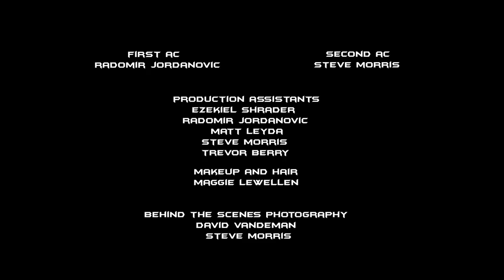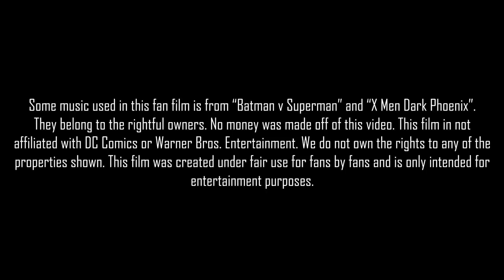Batman: The Death of Robin Fan Film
This was a fun project I decided to take on. It's my first go at film making and acting so please understand if it's not up to the quality standard that you expect.

DO NOT USE FOOTAGE WITHOUT PERMISSION